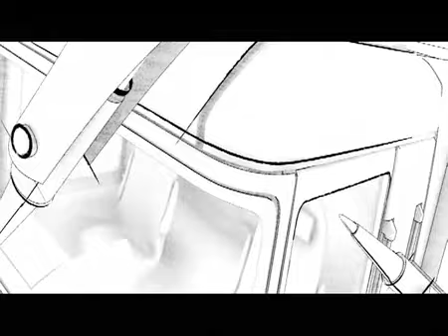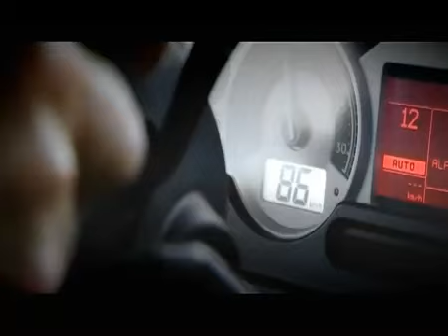New Renault Magnum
Renault magnum 2008 truck , nice looking , comfortable.